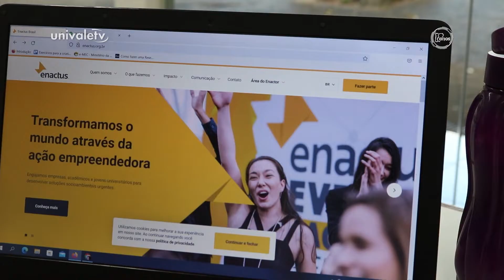Rede Internacional Enactus está presente na Univale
Empreendedorismo social para transformar vidas. Esse é o objetivo do Enactus, uma rede internacional presente em mais de 30 países. Por meio de ações empreendedoras, o programa inspira os alunos a buscarem melhorias e intervenções que possam auxiliar no desenvolvimento social e econômico da comunidade.

💚 Compartilhe!
👍 Deixe sua curtida
💬 Comente